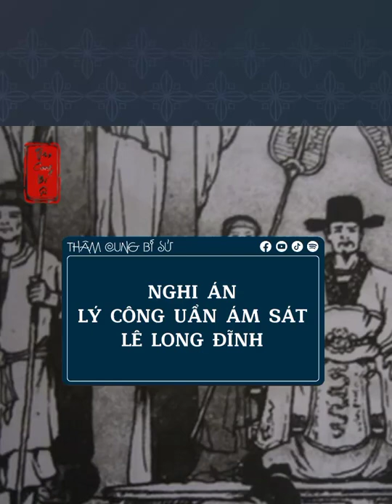Nghi án Lý Công Uẩn ám sát Lê Long Đĩnh